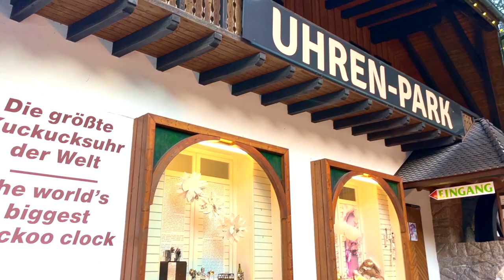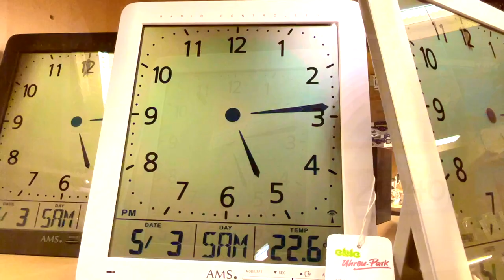World's Largest Cuckoo Clock | Telugu Vlogs from Germany | Black Forest#traveller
World's Largest Cuckoo Clock | Telugu Vlogs from Germany | PriyAnji | Black Forest |Triberg,Germany

Hello Everyone,

We hope that you are having an awesome day so far.

We are Priya and Anji. We make videos about European culture and life here. We are from India and currently living in Germany.
We like to travel, try different kinds of food and experienced different cultures after moving to Germany. We are here to help anyone who is planning to move or is already here in Germany so that you don’t face the issues we did.
You can write us via our
We are more than happy to help you with the knowledge we gathered.